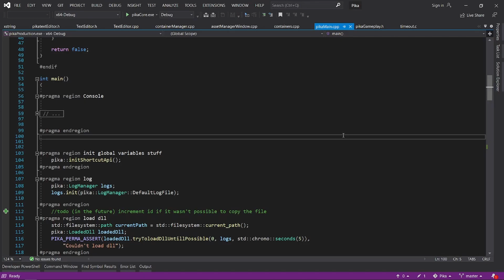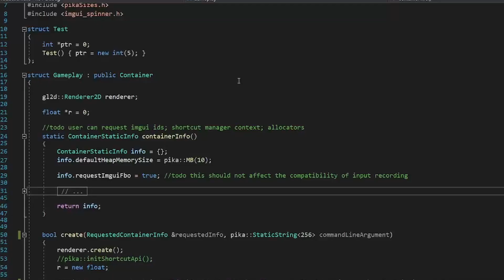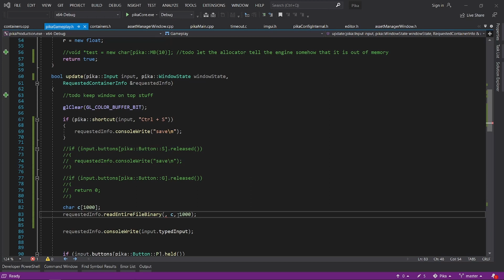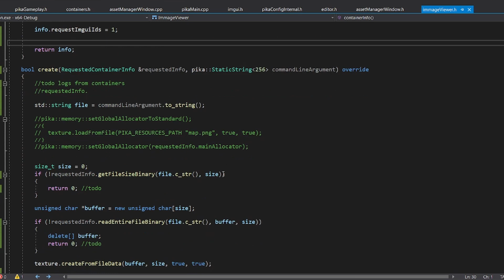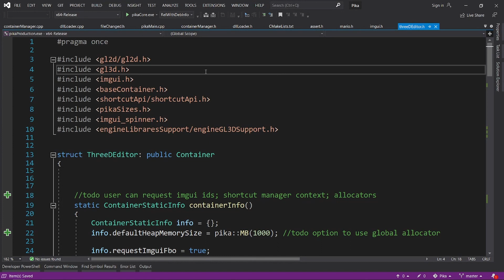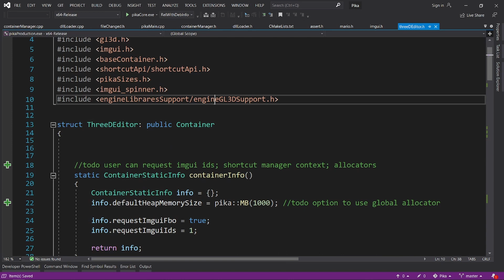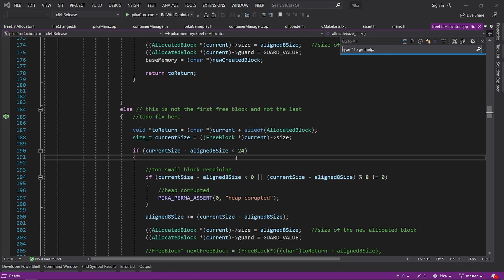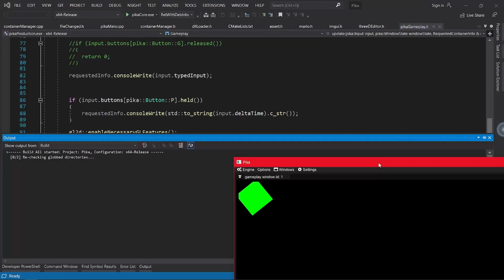Game Engine in C++ and OpenGL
A slightly different approach to a C++ OpenGL game engine. In this video I will show you how I created my own Game Engine using C++ and Opengl

The engine is still in working progress.